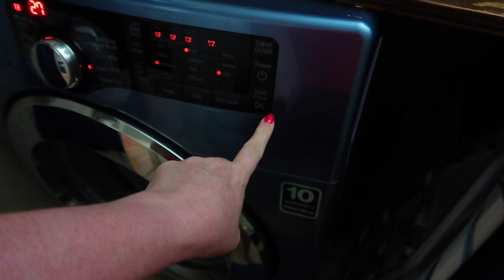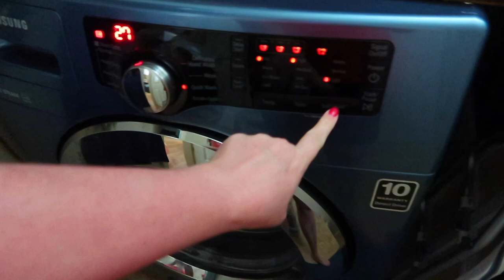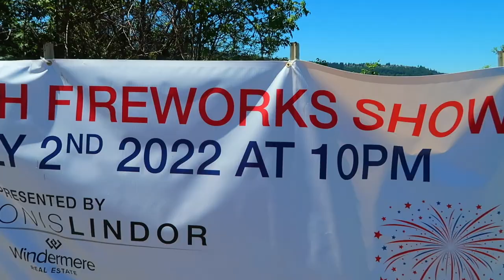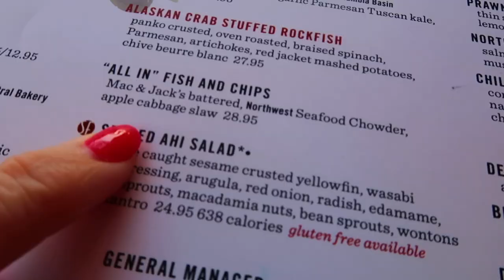DECORATE 4TH OF JULY WITH ME | 4TH OF JULY DECOR | OUR 1ST SUMMER DAY | SPEND A SUMMER DAY WITH US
AMAZON FAVORITES:

LUG TRAVEL BAG:

MICROFIBER BEACH (TRAVEL) TOWELS:

GoPro HERO9 BLACK CAMERA:

Canon PowerShot G7X Mark II Digital Camera:

Monitor Stand Riser Desk Organizer:

Bookshelf for Desktop Storage:

ART MARKER SET:

CURRENT PHONE CASE:

FETCH APP -2000 BONUS points w/ REFFERAL CODE:
5KKJA